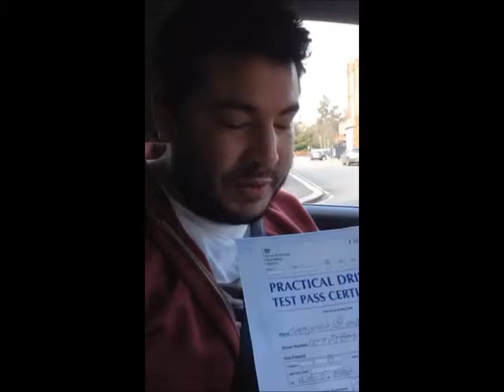wimbledondrivingschool.com Helped Tom Pass His Driving Test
Congratulations to Tom for passing his driving test, thanks in no small part to the excellent lessons he received from wimbledondrivingschool.com

When you're learning to drive, it pays to know that you're in safe hands. It can seem daunting taking to the road for the first time, so it'll reassure you to know that all our instructors at wimbledondrivingschool.com are extremely nice people used to dealing with pupils from all walks of life, and will individually tailor the way they teach you in tandem with your own abilities and confidence. We pride ourselves on our friendly and patient instructors who are experts in making you feel relaxed on the road whilst instilling valuable understanding into you that will see your confidence rise and your abilities develop at a record pace.

So, if you're looking to start to learn to drive, or are unhappy with your current instructor, why not give wimbledondrivingschool.com a spin? Like Tom, you'll soon be celebrating the passing of your driving test and chucking those 'L' plates into the bin.